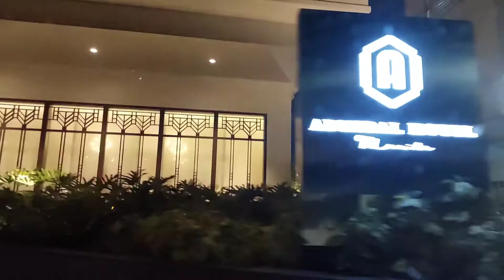Very Romantic View at Admiral Club Buffet